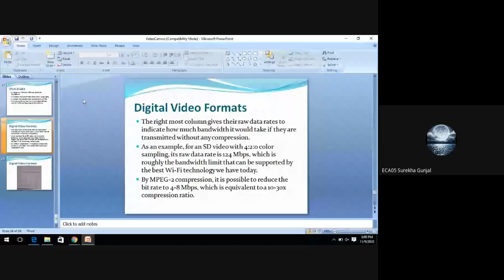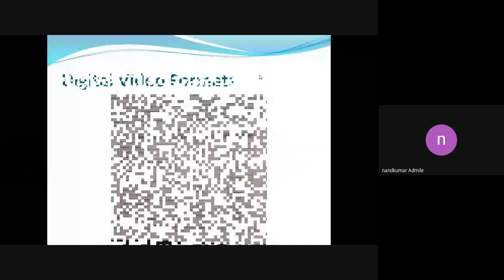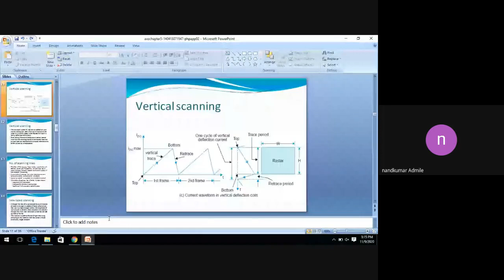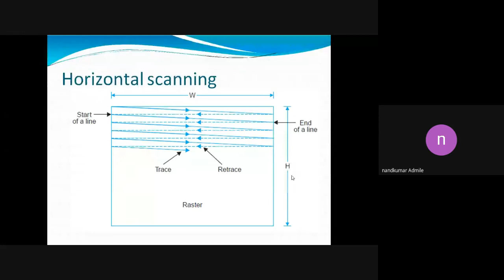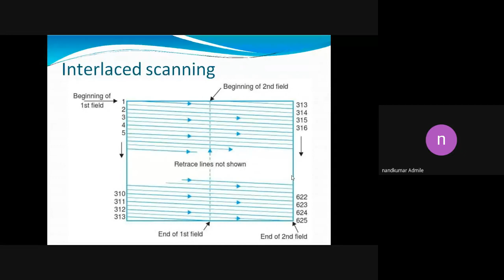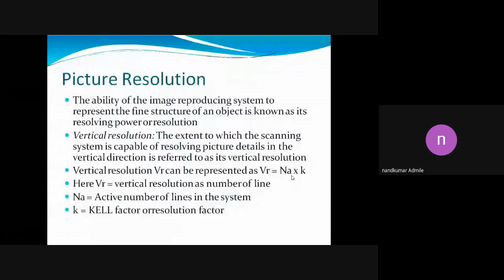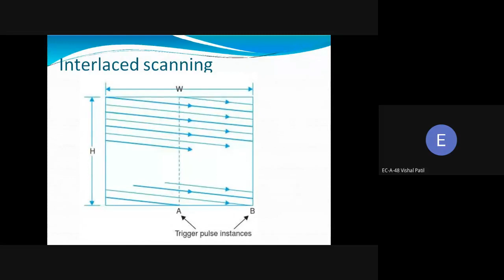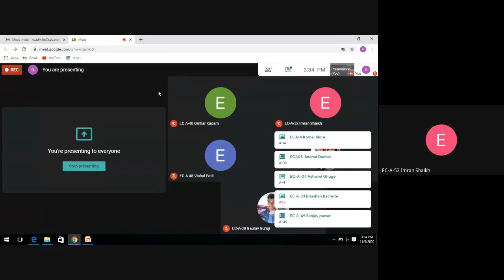UNIT 07
Two Dimensional Motion Estimation
Mr.Admile N.S
Assistant Professor
SVERIs College of Engineering Pandharpur